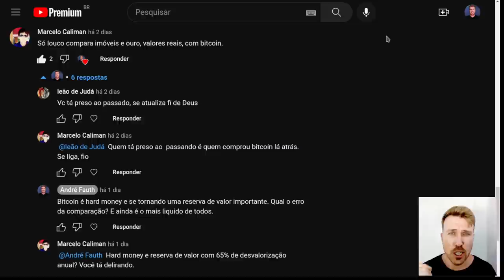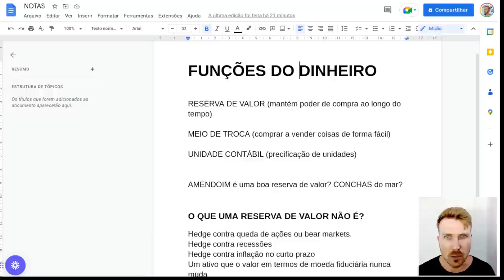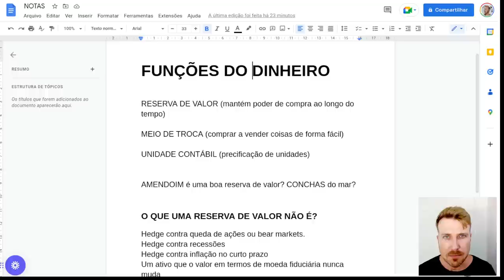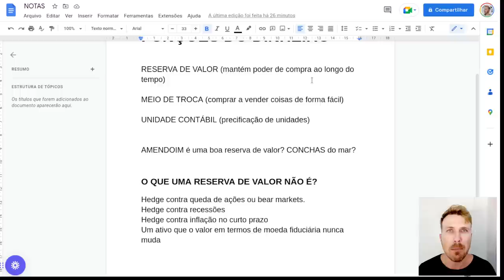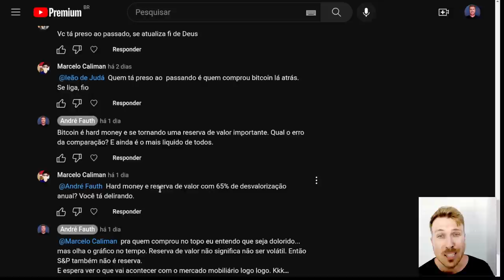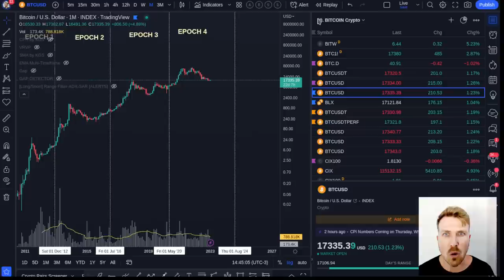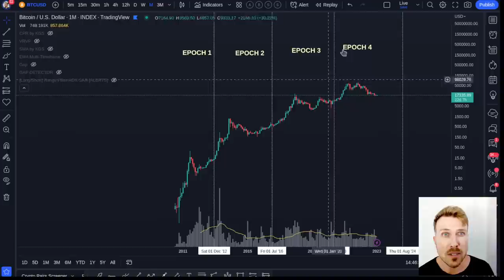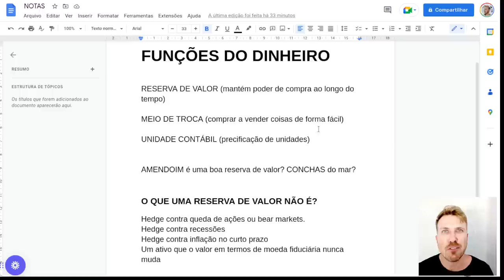BITCOIN NÃO É DINHEIRO E NEM RESERVA DE VALOR!! [Um fracasso total...]